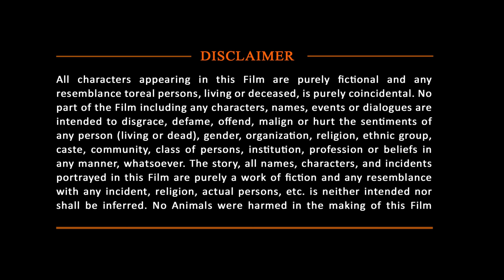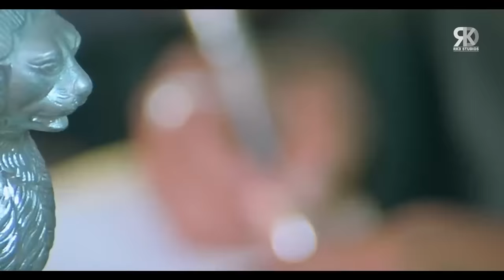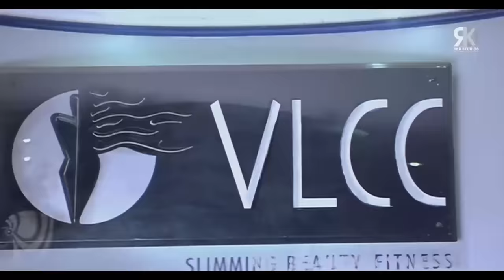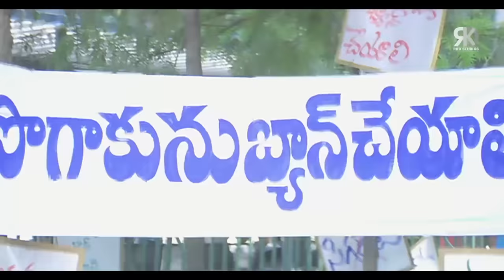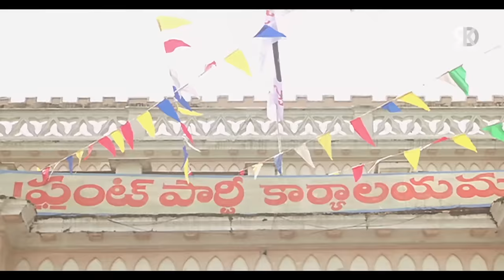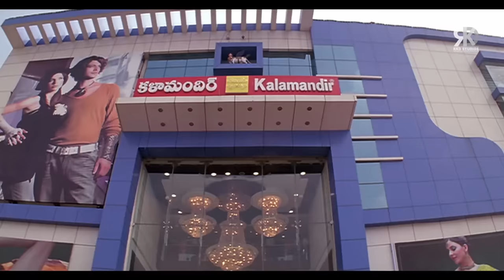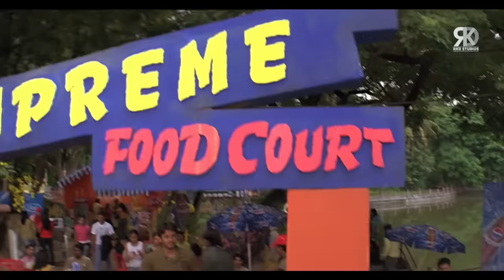Happy Birthday Nithin | Daring Gundaraaj | Nithin & Kajal Aggarwal South Action Hindi Dubbed Movie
Here's presenting "Daring Gundaraaj", Hindi dubbed version Superhit South Action Telugu movie "Aatadista", starring Nithin, Kajal Aggarwal. Directed by A. S. Ravikumar Chowdary.

Movie(Hindi Dubbed):- Daring Gundaraaj
Original Movie:- Aatadista In Telugu
StarCast:- Nithin, Kajal Aggarwal, Jayasudha, Nagababu
Producer:- C. Kalyan and S. Vijayanand
Director:- A. S. Ravikumar Chowdary